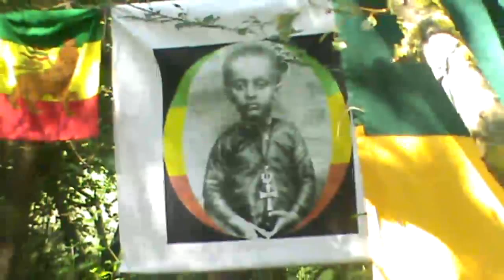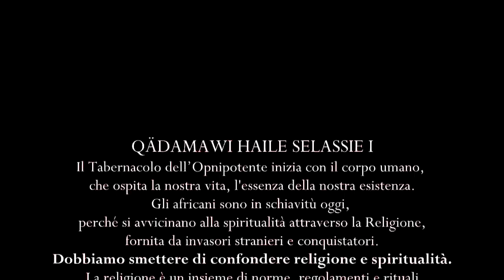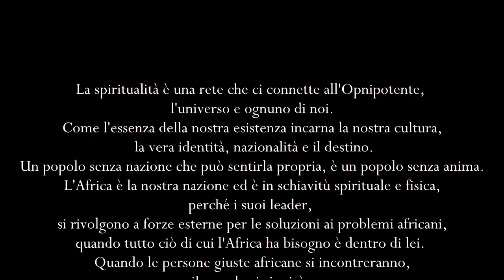IYAHBINGHI IYITS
QÄDAMAWI HAILE SELASSIE I
"Nel corso della storia, è stata l'immobilità di chi avrebbe potuto agire,
l'indifferenza di coloro che avrebbero dovuto sapere meglio,
il silenzio della voce di giustizia quando contava di più,
che ha reso possibile il trionfo del male."

Il Tabernacolo dell'Opnipotente inizia con il corpo umano, che ospita la nostra vita, l'essenza della nostra esistenza.
Gli africani sono in schiavitù oggi, perché si avvicinano alla spiritualità attraverso la Religione, fornita da invasori stranieri e conquistatori.
Dobbiamo smettere di confondere religione e spiritualità.
La religione è un insieme di norme, regolamenti e rituali, creato dagli esseri umani, che avrebbero dovuto aiutare le persone a crescere spiritualmente.
A causa dell' imperfezione umana, la religione è diventata corrotta, politica, divisione e uno strumento per la lotta di potere.
La spiritualità non è teologia o ideologia. E 'semplicemente un modo di vivere, puro e originale come è stato donato dall'Opnipotente.

La spiritualità è una rete che ci connette all'Onnipotente, all'universo e ad ognuno di noi.
L'essenza della nostra esistenza incarna la nostra cultura, la vera identità, nazionalità e il destino.
Un popolo senza nazione, che non può sentirla propria, è un popolo senza anima.
L'Africa è la nostra nazione ed è in schiavitù spirituale e fisica, perché i suoi leader, si rivolgono a forze esterne, per le soluzioni dei problemi africani, quando tutto ciò di cui l'Africa ha bisogno è dentro di lei.
Quando le persone giuste africane si incontreranno,il mondo si riunirà.
Questo è il nostro destino divino.